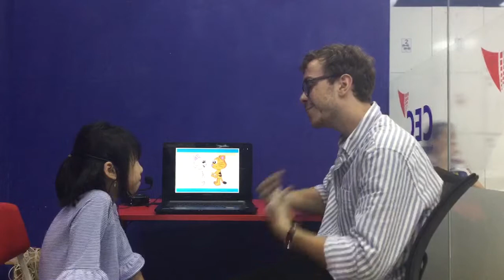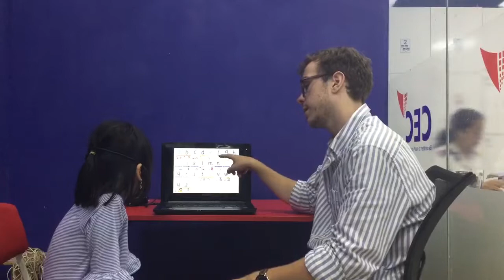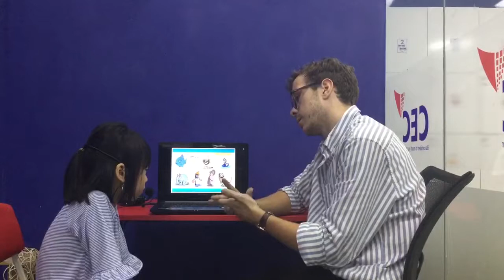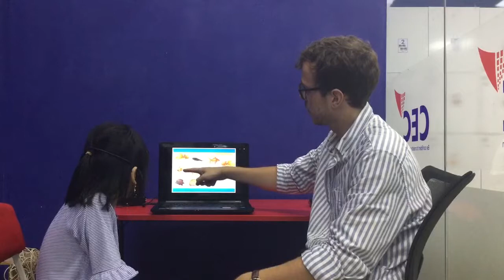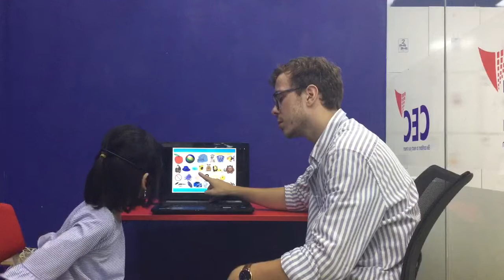CEC_Test in October_KG1E6_Hà Phương